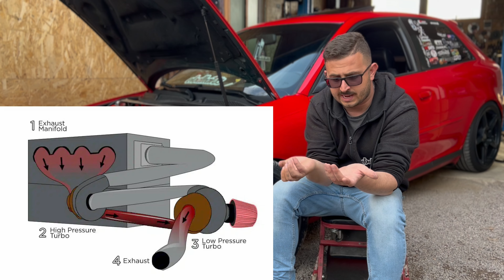Hogy is vannak a turbokkal Twin Bi Compound turbo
Sziasztok Sziasztok Sziasztok!
Remélem mennyire csak tudtam segítettem és érthető is voltam a magyarázásban , és bármikor bármit amit csak lehet megosztok veletek!
Egy nagyon icipici időre megelégedek így ahogy az Audi megvan DE itt nem állunk meg mert még a Compound Turbot össze kell hozzuk csak az idő kevés volt.

Minden egyes Megosztással / Feliratkozzással egyre többen leszünk !
Élvezzétek a videót oszd meg te is az ismeröseiddel ezt a videót!

Most evvel a rövid kis videóval szolgálok nektek. Remélem tetszik ez a videó is!